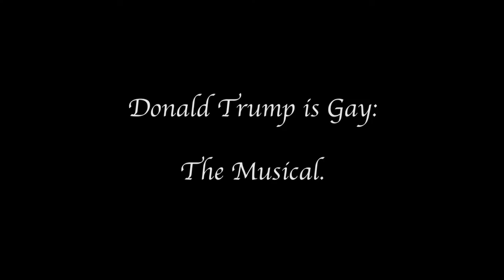Donald Trump is Gay the Musical - Teaser